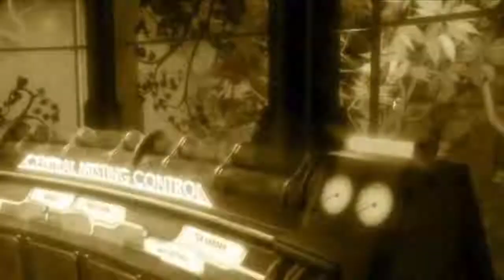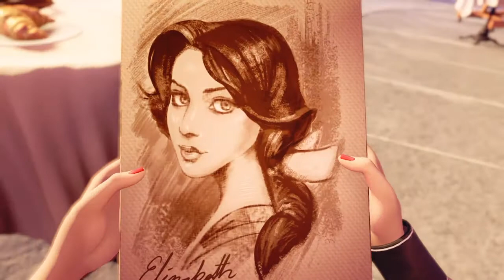BioShock Burial at Sea everythings a loop